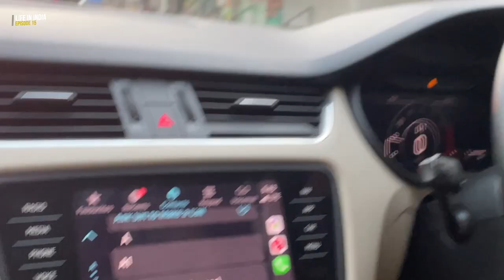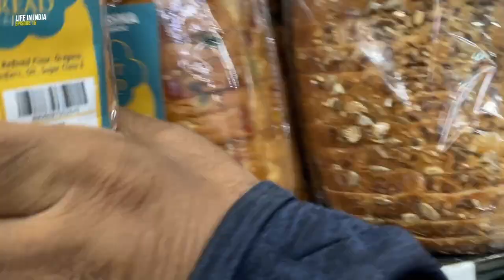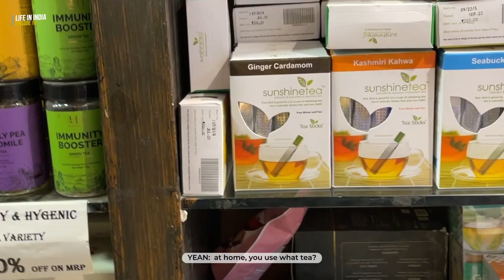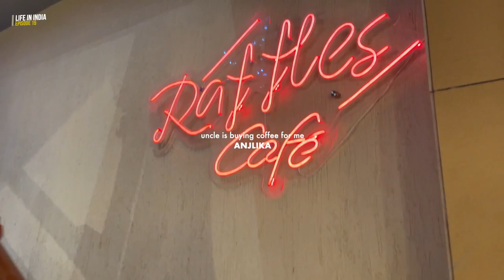Going to a hospital in Delhi, celebrating bhai dooj | Life in India 🇮🇳 EP. 15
♡ open me ♡

this is a late upload and this was around October, Pavan had his check-up (he's not sick, just making sure he's healthy) and I explored Rajouri Garden Market with Pavan's Father. but I hope you guys enjoy this. mwa